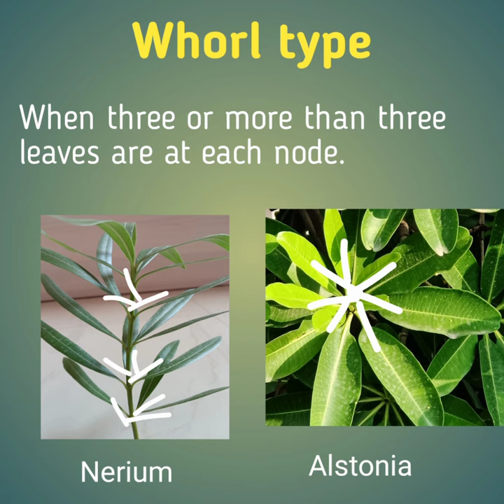Phyllotaxy -arrangement of leaves ,Types - Alternate/Spiral , Opposite Superposed , decussate, Whorl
This video is about arrangement of leaves on the plant which is known as Phyllotaxy.It is of three basic types. Alternate type, Opposite type and Whorl.
The arrangement of leaves is  helpful  to get maximum direct sunlight for Photosynthesis.